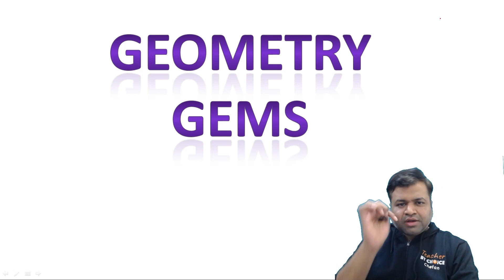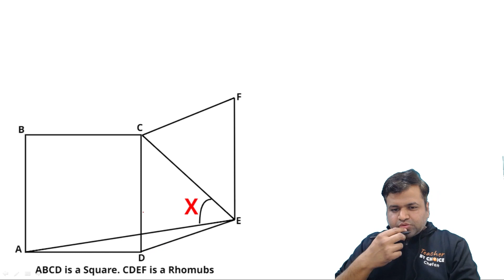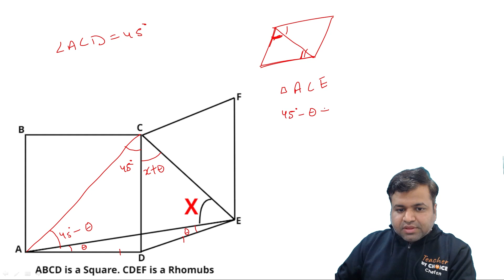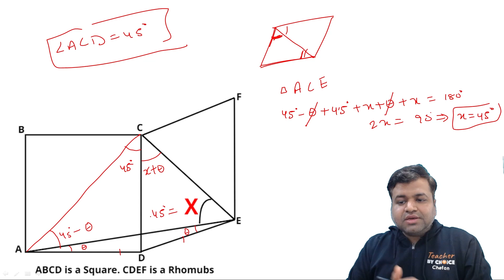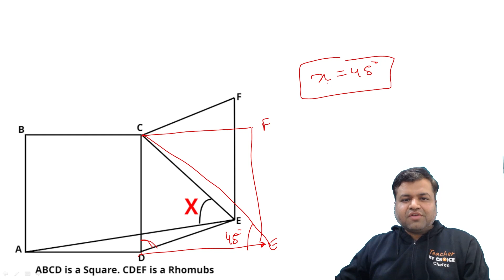IOQM 2021-22 | Geometry Gems Q.36 | IOQM Preparation | IOQM Exam | Chetan Garg | VOS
MTA (I) has announced that IOQM will be held on the 9th of January 2022, so roughly 4 months are left before you attempt the exam which can make you the next math prodigy of this country. Hence, there is no time left to spare now. Come test your IOQM preparedness with Vedantu’s All India PRMO Mock Test. The top 500 performers of this test will get a 100% Scholarship for Vedantu’s upcoming  PRMO/IOQM Crash Course.

👉 Appear for the test by clicking the link to Register For Free

Original Price - Rs. 10000/-
Discounted Price - Rs. 2200/-

The Stage is ready and the opportunity is coming knocking at your door, get ready to ACE NTSE with Vedantu’s Experience Master Teachers. Vedantu is back again with a golden chance to help you to be an NTSE Scholar. Last year we backed more than 350 aspirants clear NTSE Stage-1 & Stage-2 Exams. Now, the opportunity comes knocking at your door. Appeared for NTSE Stage-1 Mock Test. The Top scorers of this test will get up to 100% Scholarship for upcoming NTSE & Foundation batches.

Here is your chance to ACE your Olympiad Preparations and Excel in Olympiads with Vedantu. Enrol now for the Vedantu Olympiad Litmus Test absolutely free. Grab your ticket to enter into Vedantu’s World of Elite Education. Get mentored by India’s Top Olympiad Teachers and Excel in various National & international olympiads.

Excelling in Olympiads has just got very easy come start preparing with VOS and conquer every Olympiad. Click on the Link and Fill the Form to know more

Want to excel in IOQJS? Do it with ease, Register for Vedantu Olympiad Wizard All India IOQJS Mock Test Series absolutely free because the road to the gold begins now.

👉 Click the link to register now for VOW All India IOQJS Mock Test (Grade 8 & 9)